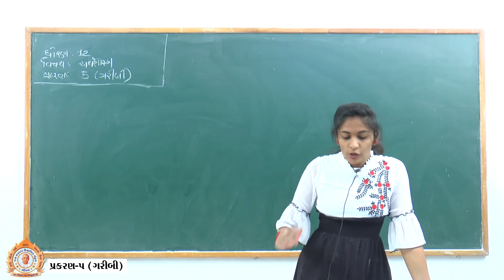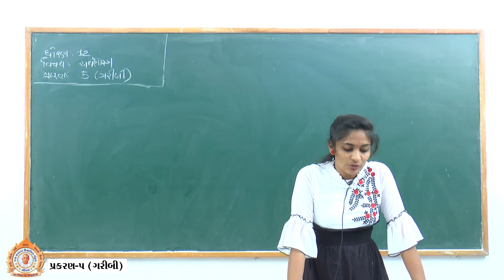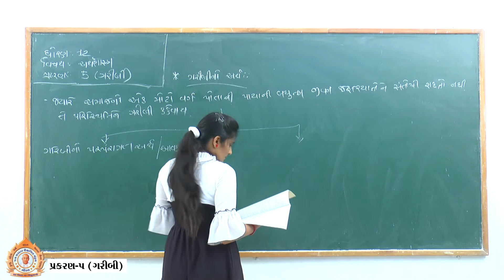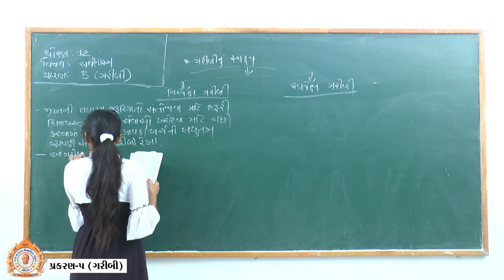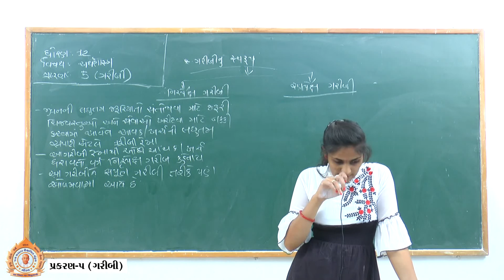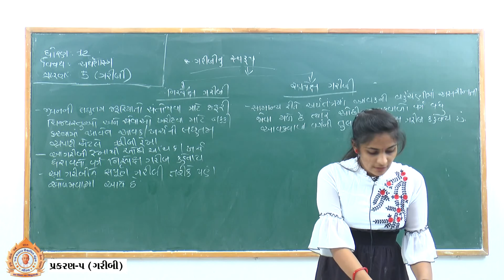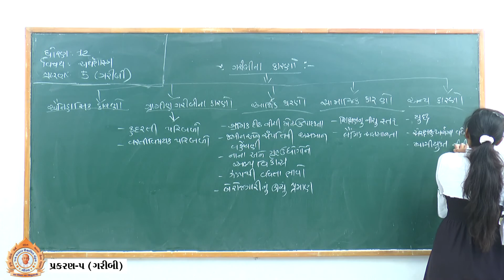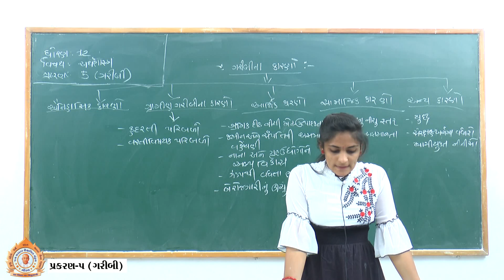Std. 12, Sub. અર્થશાસ્ત્ર, ગરીબી (Part-1)